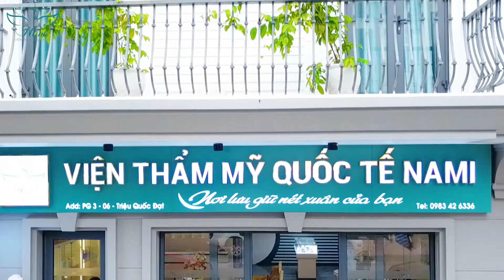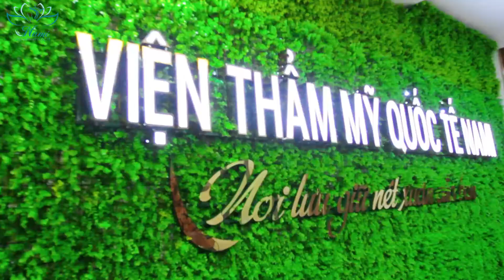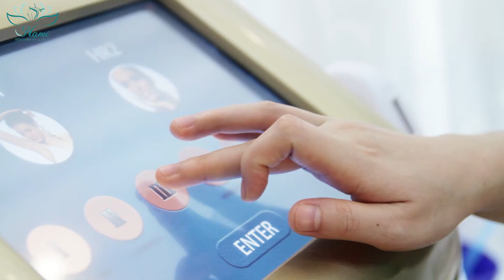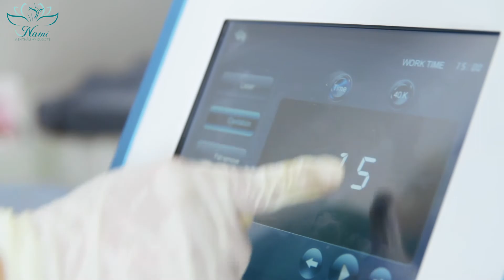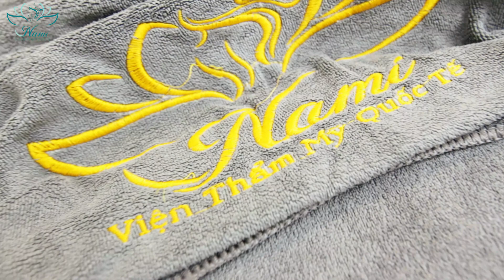TVC Quảng cáo Nami Spa